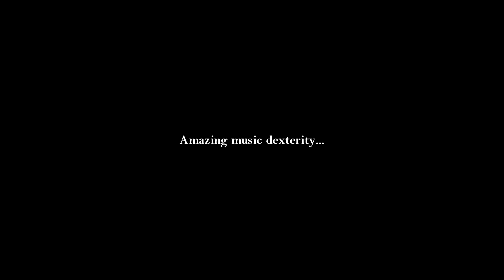FABIO MARZIALI CRUISE SHIP SHOW REEL (LONG VERSION)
Multi-instrumentalist Fabio Marziali presents here 2 shows of 45 minutes each for Saxophone, Clarinet, Flute and Piano